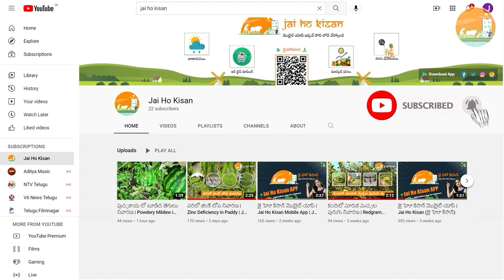గులాబీ లో బూడిద మరియు నల్ల మచ్చ తెగులు నివారణ | Powdery Mildew & Black Spot in Rose |Jai Ho Kisan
బూడిద మరియు నల్ల మచ్చ తెగులు గులాబీ లో ఆశించినపుడు ఆకుల మీద బూడిద వంటి పదార్థం ఏర్పడి  ఆకులకి రెండు పక్కల గుండ్రని నల్ల మచ్చలు వ్యాపిస్తాయి

మరిన్ని వ్యవసాయ సంబంధిత సలహాలు, సూచనల కోసం జై హో కిసాన్ (Jai Ho Kisan) మొబైల్ యాప్ ని డౌన్లోడ్ చేస్కోండి

Jai Ho Kisan is a Technology driven Agri Value Chain mobile platform. We are a multifold rural economy centric company contributing to Agriculture sector with Farm Needs, Market Prices, Multilevel Crop Advisory, and Weather based alerts.